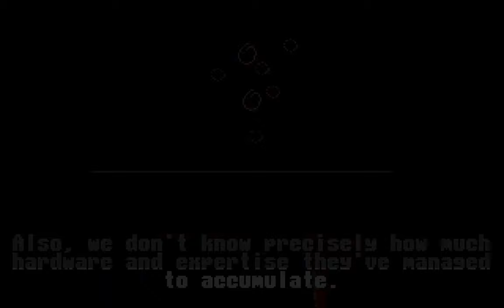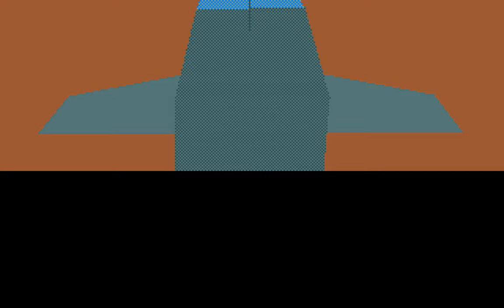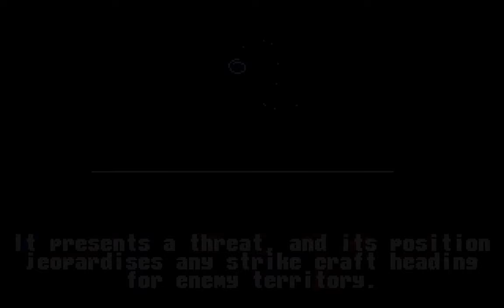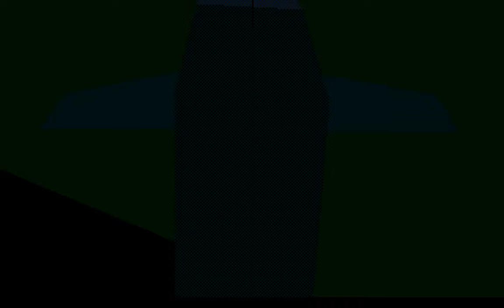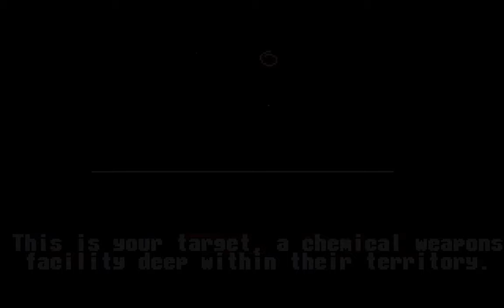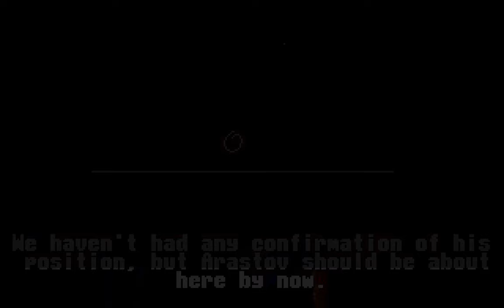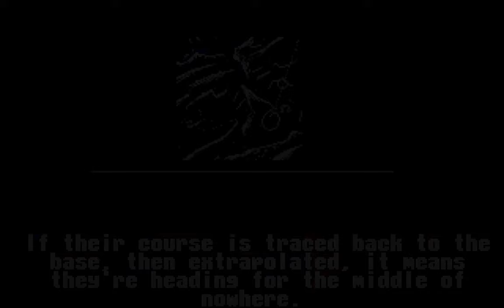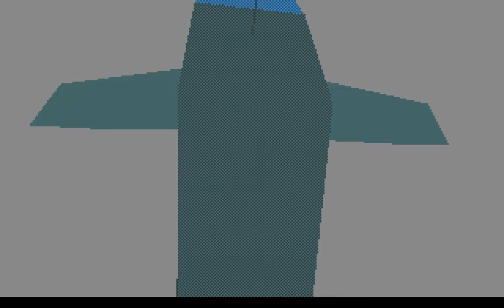Thunderhawk AH-73M Amiga Longplay